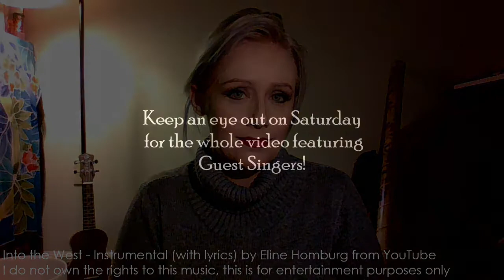Quarantine Karaoke PREVIEW - Into the West "Songs from Films"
I am so excited for this week's video, here's a taste!
Thank you so much to Eline Homburg and Homburg Creatives for making an amazing accompaniment!

New Episode with Guest Singers Available on Saturday!

I did have to use some reverb in editing because my neighbors started to yell halfway through recording.